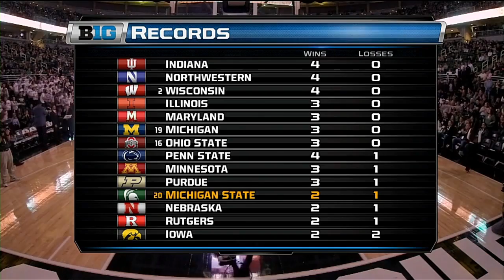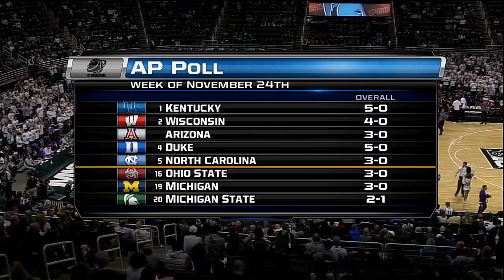Santa Clara Broncos vs Michigan State Spartans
Santa Clara Broncos vs Michigan State Spartans - NCAA Basketball - November 24, 2014